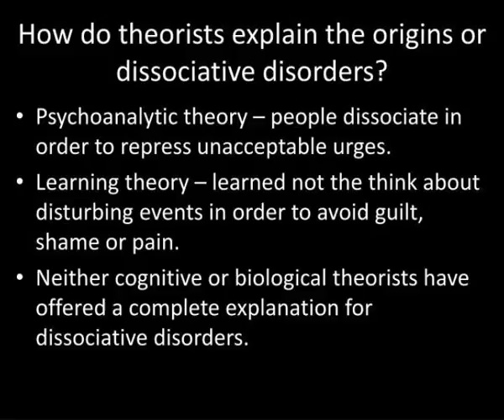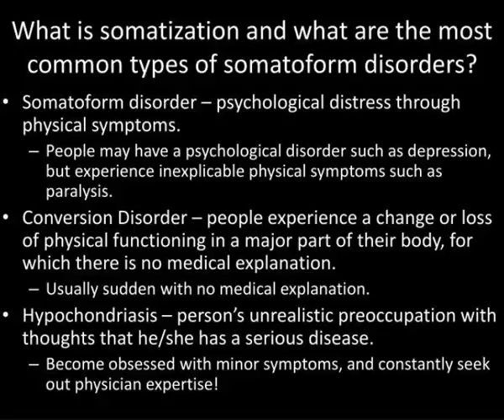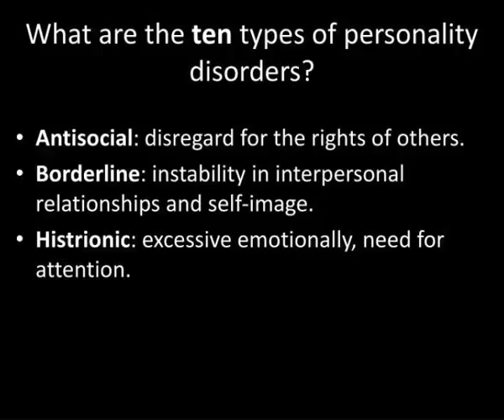psychology november 28 2011 warm up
Psychology  November 28, 2011 Warm Up.  Get out your Bipolar reading from Thursday.  If you have not completed it you will hav e until 7:30 to finish.  If you have, you should be looking over your comments and preparing questions. Slideshow 3065254 by bart